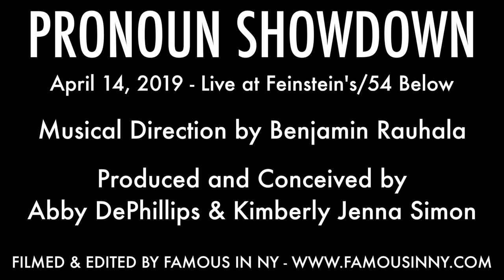Antonio Cipriano - "Breathe" (Best of Pronoun Showdown)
PRONOUN SHOWDOWN 6
April 14, 2019 - Live at Feinstein's/54 Below

Lyric Changes by Kimberly Jenna Simon and Abby DePhillips
Produced and Conceived by Abby DePhillips & Kimberly Jenna Simon

Pronoun Showdown is a concert series at Feinstein’s/54 Below that explores what happens when you flip the pronouns in well-known songs!